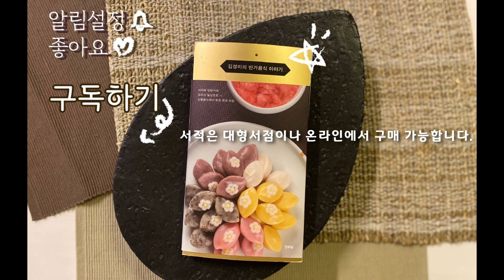진짜 대통령상 받은 김치 드디어 공개! 호박고구마로 맛을 낸 무김치!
오늘은 많은 분들이 궁금해하셨을 김치!!
무려 대통령상을 수상한 김치입니다😆👍👍👍
광주세계김치축제는 우리 전통음식문화로써 김치문화를 보존하기 위해 1994년부터 시작 되었는데요. 2018년에 개최된 제25회 대한민국 김치 경연대회에서 큰소장님이 직접 대통령상을 수상하셨습니다.
그때 출품했던 두가지 김치 중 하나를 오늘 공개합니다🤤

* 준비 재료 *
무 2kg
호박고구마 400g
미나리 50g
가는 파(쪽파) 50g
갓 50g

* 양념 *
호박고구마 100g
양파 100g
다시마 우린 물 1컵
고춧가루 100g
마늘 60g
생강 15g
새우젓 50g
멸치액젓 50g
매실청 25g